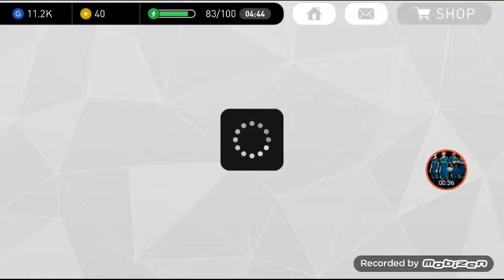ΠΑΙΖΟΥΜΕ PES 2017 ΣΤΟ ΚΙΝΗΤΟΟ !!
Ειμαι hyped γι αυτη τη σειρα ..Ελπιζω το ιδιο κ σεις.   !!! Like sub και αυριο περιμενετε βιντεακι pro 17 career mode !!!